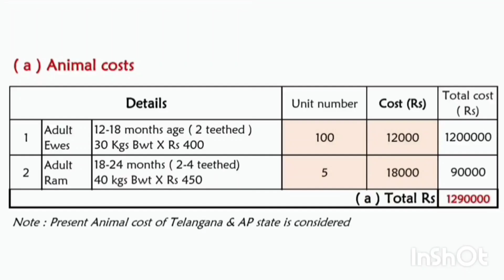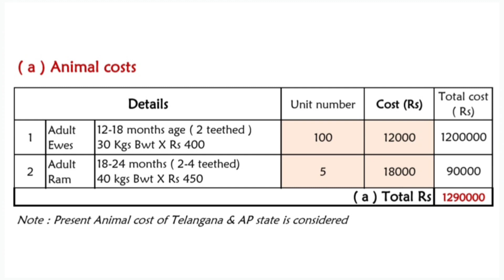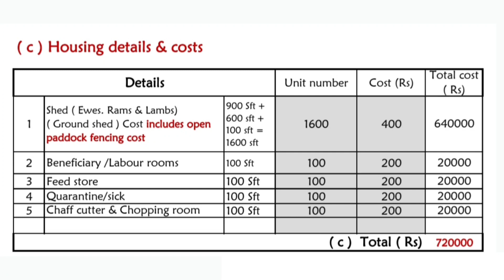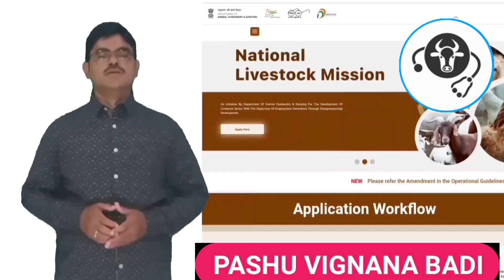10 లక్షల సబ్సిడీ తో 20 లక్షల గొర్రెలు /మేకలు యూనిట్ 100 goat / sheep NLM scheme with 10 lakh subsidy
Procedure for applying national livestock mission NLM Scheme and documents required

Procedure for Nlm application submission

 Part 1

Part 2

I am Dr Anil working as a veterinary Doctor in Animal Husbandry Department of andhra pradesh state

I did post graduation in Animal Nutrition and intrested to share the knowledge related to dairy sheep goat poultry health and management in the form of videos in telugu through my youtube channel named

I explain about seasonal diseases in cows buffaloes sheep goat and explain firstaid treatment and vaccinations used in veterinary

This channel have videos related to starting a dairyfarm sheepfarm goatfarm and poultryfarm in telugu

I talk about milk meat and egg production and sucessful farmers

I explain about loans subsidy of various governenent schemes related to livestock and explain how to apply the scheme

i talk about machinery used in farm such as chaffcutter milkingmachine i talk about management

I talk about management of farms in summer winter and rainy

I talk about feed fodder grass tmr feeding in animals

I talk about fodder types varieties such as

I speak about

Please share comment on my videos

Share my videos in watsapp